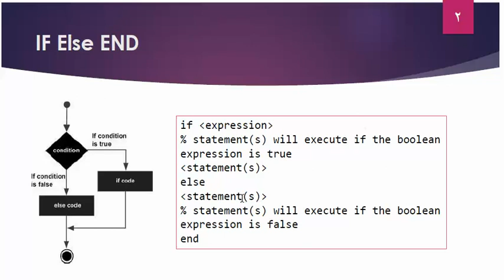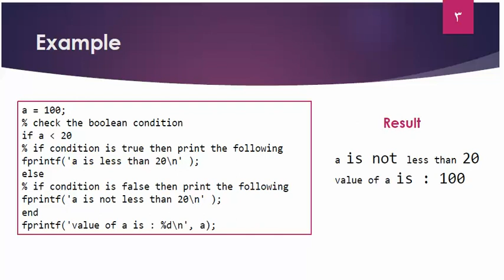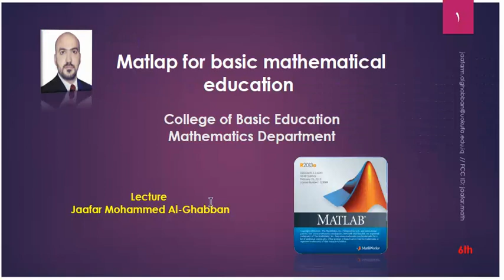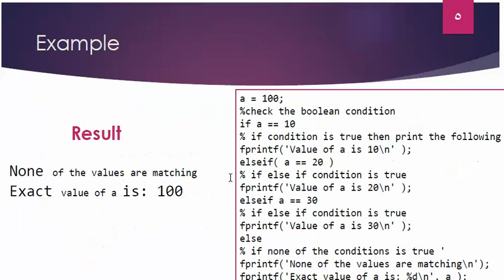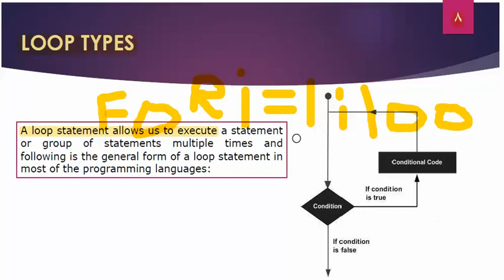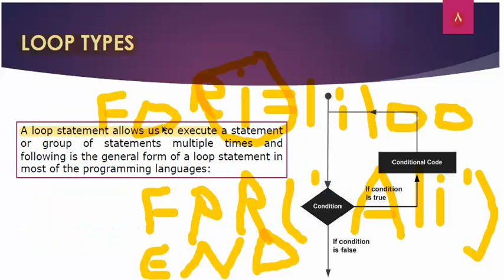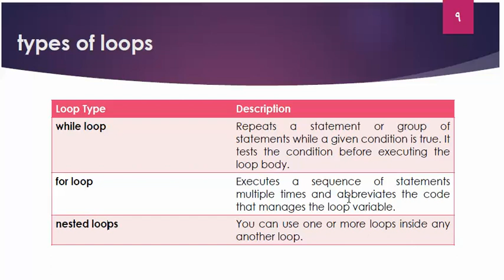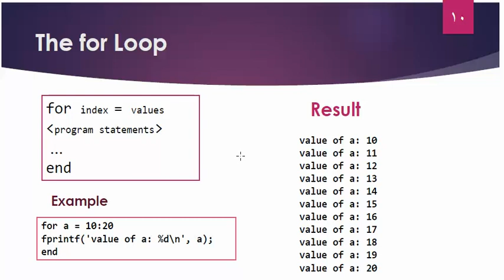6th lecture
IF Else END